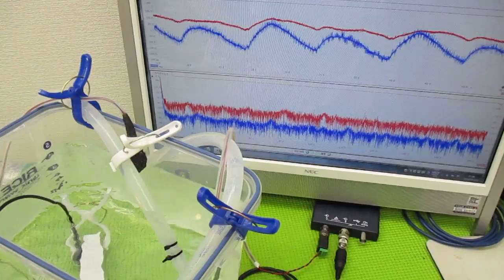メガヘルツの超音波発振制御技術 ultrasonic-labo